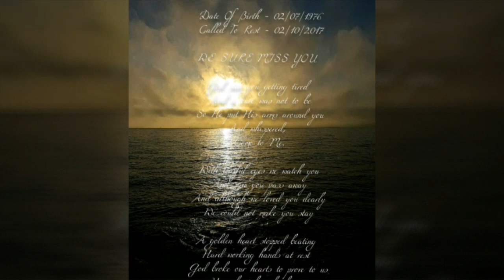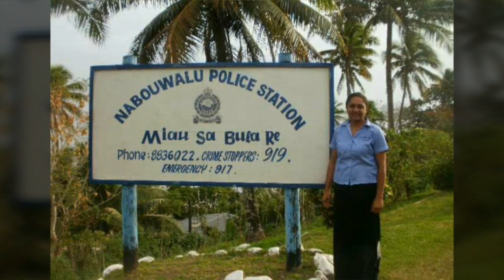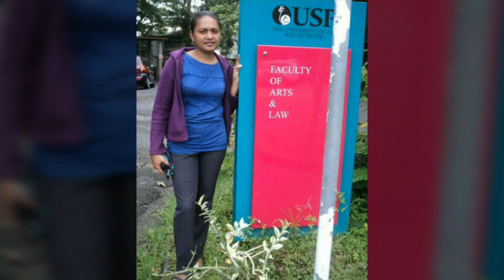In loving memory of our sister RAIJELI LESIONE.